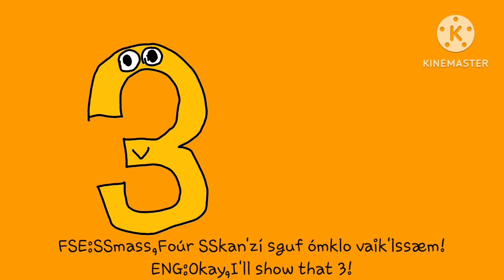SSi'kai oklhi Kal fjav zki'æukai Kifton unt SSa'ki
Translation:Fish teaches how to differentiate Kifton and SSa'ki